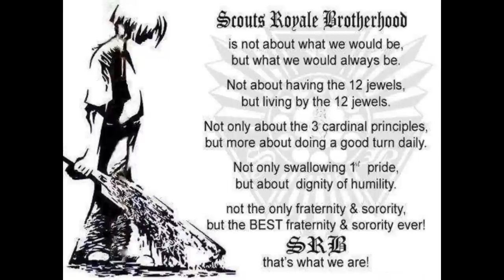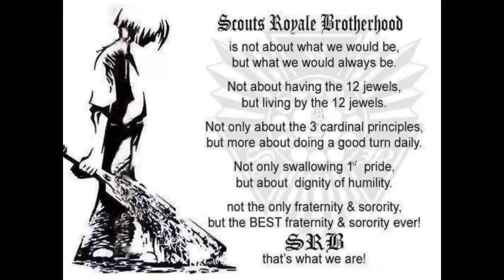SARABA Kong Mahal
LEADERSHIP,FRIENDSHIP,SERVICE

Best Fraternity in the Philippines..